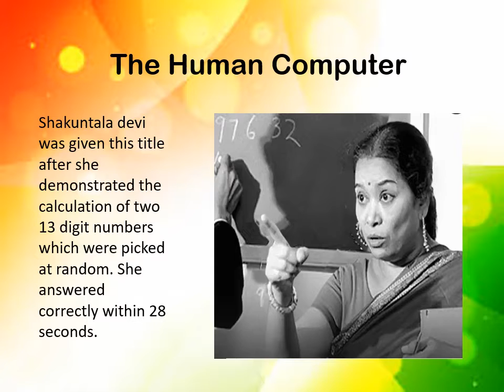Independence Day By Khushbu Rani HR Manager AirCrews Aviation Pvt Ltd